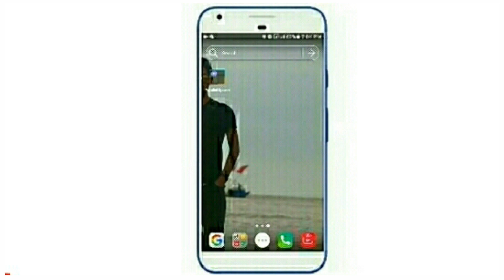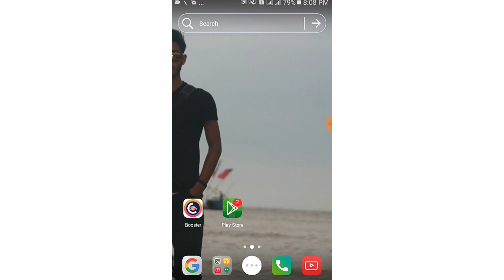যেকোন সিমে ফ্রী ২৯ টাকা মোবাইল রিচার্জ নিন -Free 29Taka Cashback Offer-BKash New Offer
This Video i share how to get Any sim 29taka Cashback offer. This Free 29Taka Get Only Bkash App Users. Bkash New Cashback Offer. Recently Bkash Update This Cashback Offer